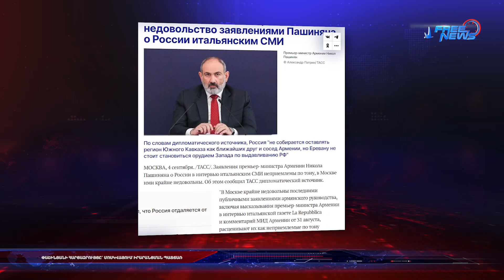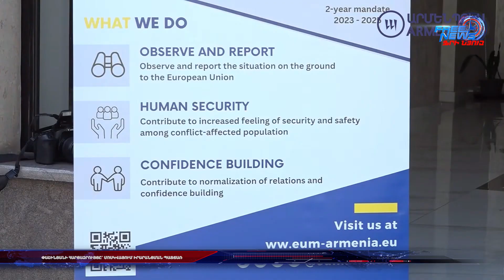Փաշինյանի հարցազրույցը՝ Մոսկվայում իրարանցման պատճառ